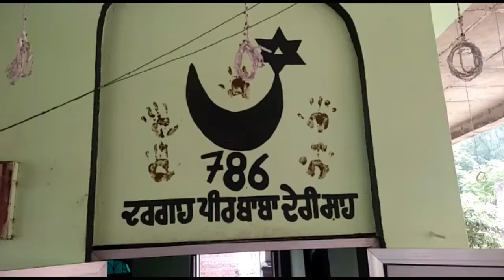ਮੇਲਾ ਦਰਬਾਰ ਪੀਰ ਬਾਬਾ ਢੇਰੀ ਸ਼ਾਹ ਜੀ ਅਜਨੋਹਾ Mela Peer Baba Dheri Shah Ji Ajnoha (Hoshiarpur) 2020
ਕੋਰੋਨਾ ਵਾਈਰਸ ਦੀ ਮਹਾਮਾਰੀ ਨੂੰ ਮੁੱਖ ਰੱਖਦਿਆਂ ਦਰਬਾਰ ਪੀਰ ਬਾਬਾ ਢੇਰੀ ਸ਼ਾਹ ਜੀ, ਪਿੰਡ ਅਜਨੋਹਾ (ਹੁਸ਼ਿ.) ਵਿਖੇ ਇਸ ਸਾਲ ਮੁੱਖ ਸੇਵਾਦਾਰ ਬਾਬਾ ਰਾਜੂ ਸ਼ਾਹ ਦੀ ਰਹਿਨੁਮਾਈ ਹੇਠ ਪ੍ਰਬੰਧਕ ਕਮੇਟੀ ਅਤੇ ਇਲਾਕਾ ਨਿਵਾਸੀਆਂ ਵਲੋਂ ਚਿਰਾਗ ਚਾਦਰ ਅਤੇ ਝੰਡਾ ਝੜਾਉਣ ਦੀ ਰਸਮ ਅਦਾ ਕੀਤੀ ਗਈ।ਨਗਰ ਦੀ ਸੁੱਖ-ਸ਼ਾਤੀ ਲਈ ਅਰਦਾਸ ਕੀਤੀ ਗਈ ਅਤੇ ਨਿਆਜ਼ ਦਾ ਪ੍ਰਸ਼ਾਦ ਵੰਡਿਆ ਗਿਆ।

Video Harwinder Singh Bhungarni
Upload By: Ricky Ajnoha